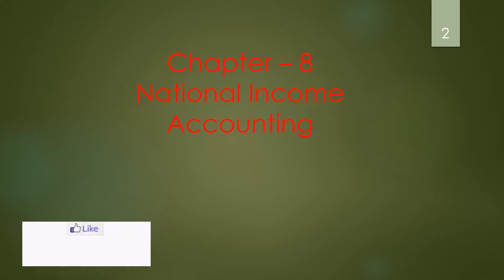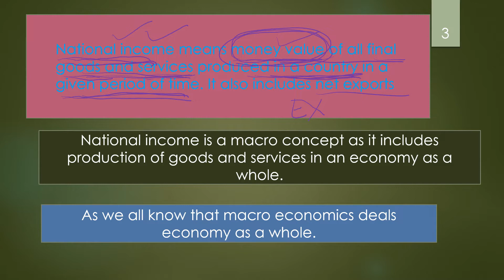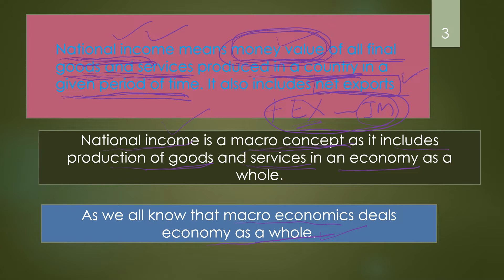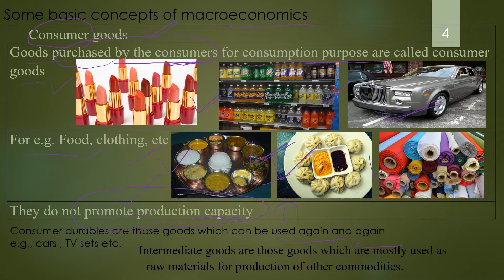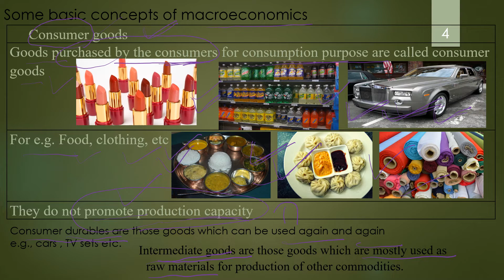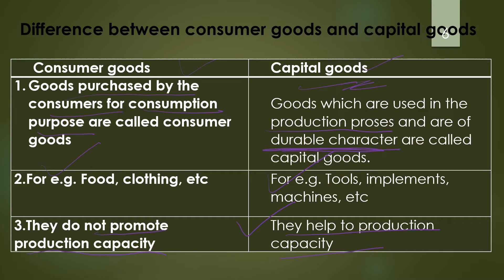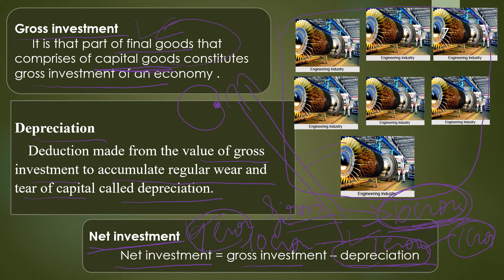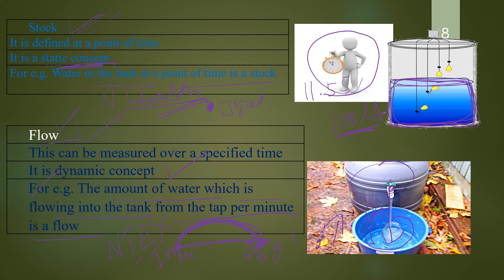Basic concepts of Macro economics Kannada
II PUC Macro economics